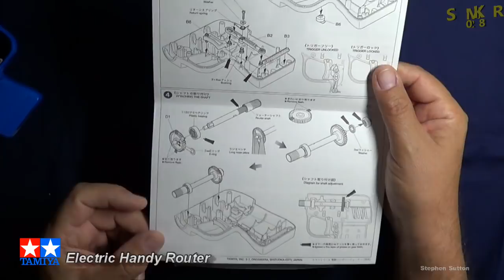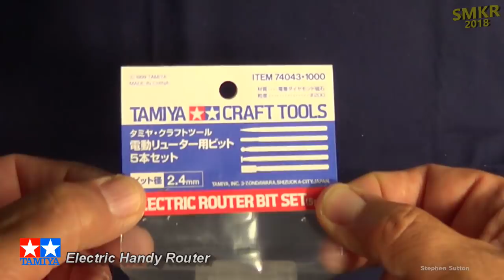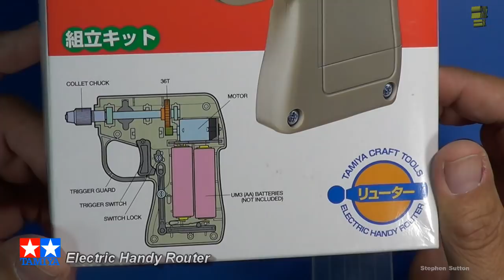Tamiya Electric Handy Router Review and Build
Electric Handy Router Review and Build